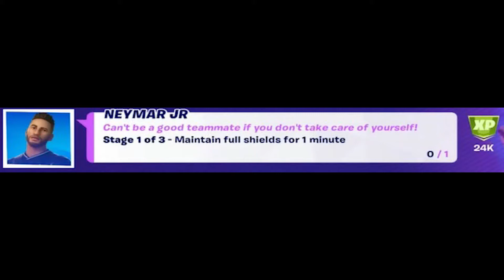Maintain full shields for 1 minute - Fortnite chapter 2, season 6, week 10 challenges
Fortnite chapter 2, season 6, week 10 challenges

NEYMAR JR
Cant the a good teammate. If you don’t take cate of yourself!
Stage 1 of 2 – Maintain full shields for 1 minute
24k